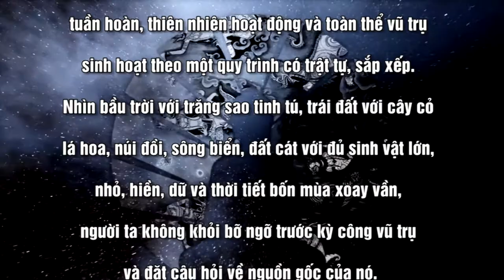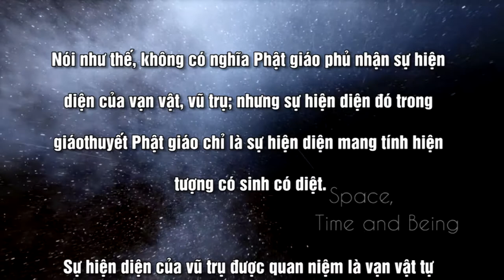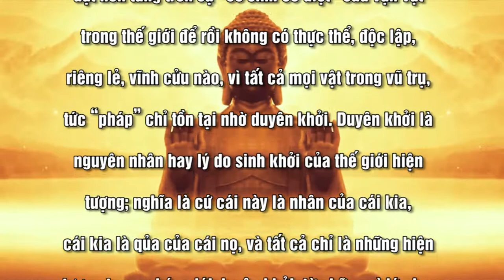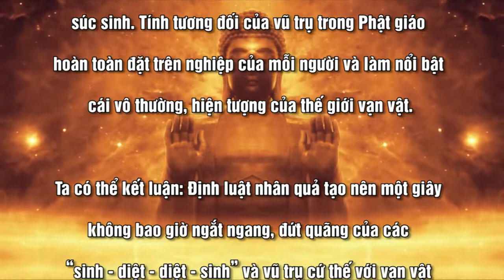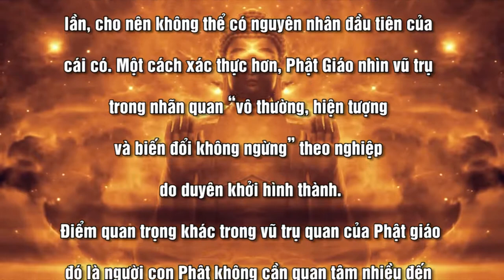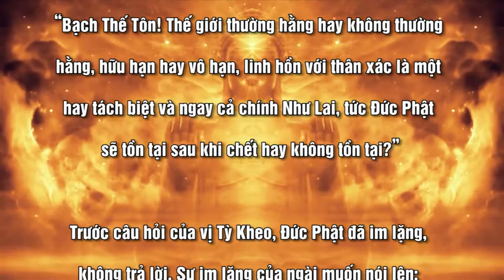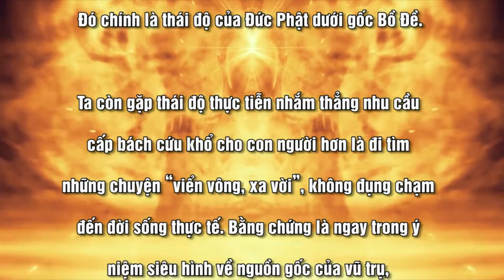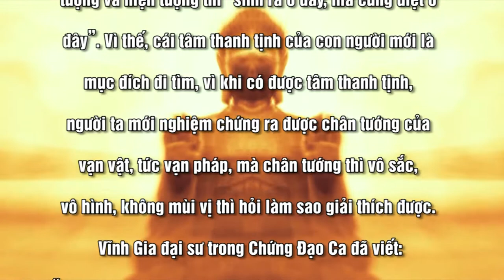VŨ TRỤ TRONG PHẬT GIÁO - Phần 2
CHUYÊN MỤC TÔN GIÁO
Nội dung bài : VŨ TRỤ TRONG PHẬT GIÁO
Tác giả JORATHE NẮNG TÍM
Người đọc : JOSEPH NGUYỄN - ANNA BÍCH THƯ
Bài hát minh hoạ trongg bài : ĐI ĐẾN VÔ BIÊN
Sáng tác : Sư Phụ THÍCH CHÂN QUANG
Thể hiện : Ca sĩ DZOÃN MINH

🎦 ENIGMA The Screen Behind the Mirror 🔗Not Found Link